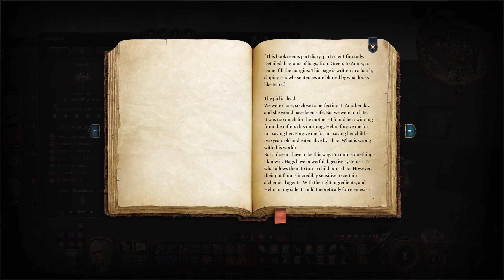Baldur's Gate 3 - Part 108 - HAG IS BACK - Walkthrough Playthrough Gameplay No commentary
Forged with the new Divinity 4.0 engine, Baldur’s Gate 3 gives you unprecedented freedom to explore, experiment, and interact with a thriving world filled with characters, dangers, and deceit. A grand, cinematic narrative brings you closer to your characters than ever before. From shadow-cursed forests, to the magical caverns of the Underdark, to the sprawling city of Baldur’s Gate itself, your actions define the adventure, but your choices define your legacy. You will be remembered.

The Forgotten Realms are a vast, detailed, and diverse world, and there are secrets to be discovered all around you – verticality is a vital part of exploration. Sneak, dip, shove, climb, and jump as you journey from the depths of the Underdark to the glittering rooftops of Baldur’s Gate. Every choice you make drives your story forward, each decision leaving your mark on the world. Define your legacy, nurture relationships and create enemies, and solve problems your way. No two playthroughs will ever be the same.

Only multiplayer up to four players allows you to combine your forces in combat and simultaneously attack enemies, or split your party to each follow your own quests and agendas. Concoct the perfect plan together… or introduce an element of chaos when your friends least expect it. Relationships are complicated. Especially when you’ve got a parasite in your brain.

7 unique Origin heroes offer a hand-crafted experience, each with their own unique traits, agenda, and outlook on the world. Their stories intersect with the overarching narrative, and your choices will determine whether those stories end in redemption, salvation, domination, or one of many other outcomes. Play as an Origin and enjoy their stories, or recruit them to fight alongside you.

Evolved turn-based combat based on the D&D 5e ruleset. Team-based initiative, advantage and disadvantage, and roll modifiers join an advanced AI, expanded environmental interactions, and a new fluidity in combat that rewards strategy and foresight. Three difficulty settings allow you to customise the challenge of combat. Enable weighted dice to help sway the battle, or play on Tactician mode for a hardcore experience.

Unprecedented breadth & depth featuring 31 subraces on top of the 11 races (Human, Githyanki, Half-Orc, Dwarf, Elf, Drow, Tiefling, Halfling, Half Elf, Gnome, Dragonborn), with 46 subclasses branching out of the 12 classes. Over 600 spells and actions offer near-limitless freedom of interactivity in a hand-crafted world where exploration is rewarded, and player agency defines the journey. Our unique Character Creator features unprecedented depth of character, with reactivity that ensures whomever you are, you will leave a unique legacy behind you, all the way up to Level 12. Over 174 hours of cinematics ensure that no matter the choices you make, the cinematic experience follows your journey – every playthrough, a new cinematic journey.